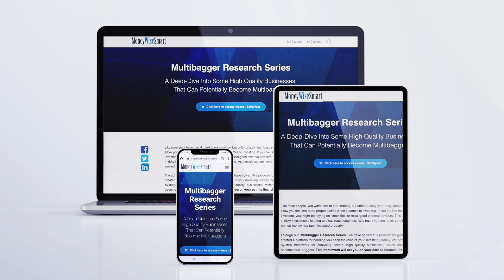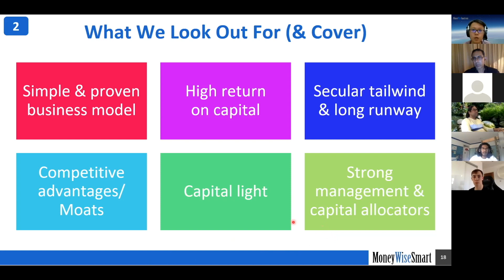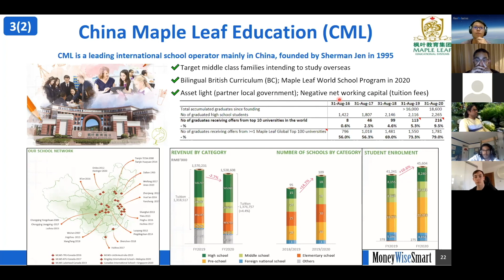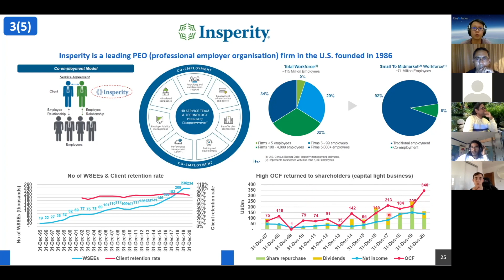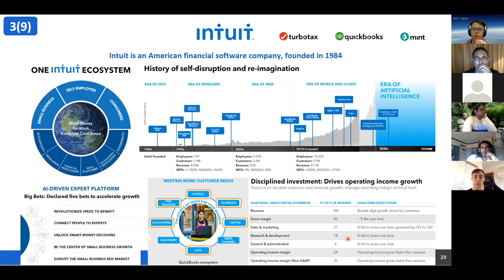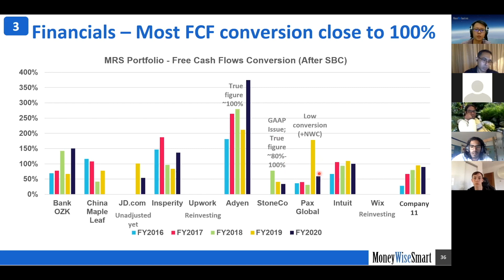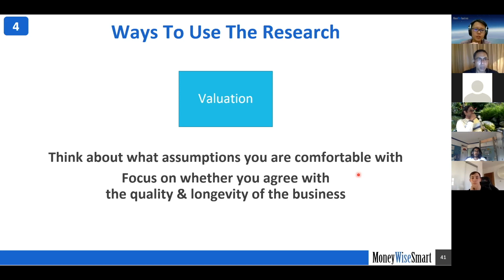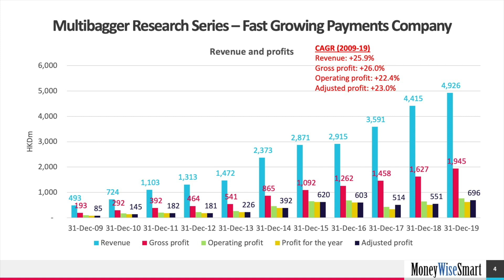10 Great Companies to Consider For Your Portfolio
In this video, we discuss an overview of the MRS, including what we look out for, and provide under that program. Also go through an overview of 10 great compounder companies like Adyen, StoneCo, Wix, Upwork, Bank OZK, Intuit, Insperity, Pax Global, China Maple Leaf, and JD.com, to consider for your portfolio.

Do you want to own exponential companies in your portfolio to compound your wealth, but do not have the time or interest to research and identify such companies? The Multibagger Research Series (MRS) program offered by MoneyWiseSmart is the solution for you.

Topics:
00:00 The MoneyWiseSmart conglomerate
05:44 What we look out for in companies & cover
12:10 Overview of 10 Great Companies
13:42 #1 Bank OZK
17:05 #2 China Maple Leaf
20:01 #3 JD.com
22:38 #4 Upwork
25:45 #5 Insperity
29:34 #6 Adyen
32:49 #7 StoneCo
35:43 #8 Pax Global
38:01 #9 Intuit
42:06 #10 Wix
45:13 Financials of the 10 Great Companies
53:04 Ways to best use the MRS research

As per Warren Buffett, "Investment is most intelligent when it is most businesslike", we follow this philosophy of value investing quite closely. It is very easy to spot the movement in stock prices, but the compounding happens over a long period. At MoneyWiseSmart we think of our portfolio as our consolidation of companies (or stocks) that give returns that are several times their costs. They are undervalued or reasonably valued, and have strong fundamentals, thus presenting themselves as great investment options. Our focus is long-term ownership of compounder businesses and experiencing the growth in the intrinsic value of their stocks.

Check out our comprehensive course on Investing Fundamentals suitable for beginners as well as for advance level. It includes easy-to-watch short videos & case studies, which will provide you with a step-by-step guidance and a roadmap towards becoming a better investor. You will learn to confidently search for, analyse and invest in great businesses with the tools that we provide in this program: